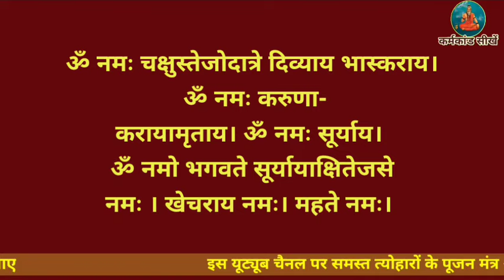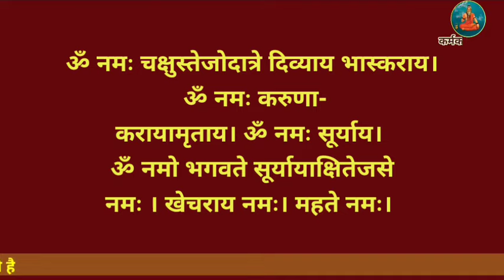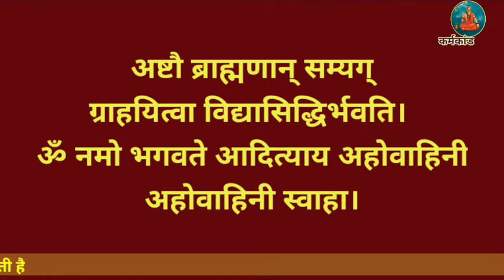नेत्र दूर करने वाला स्तोत्र ।